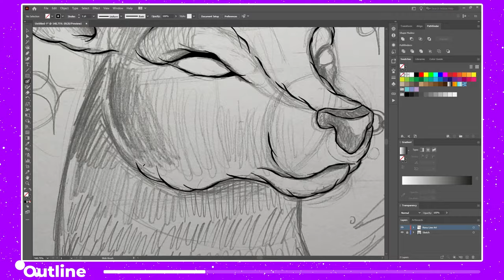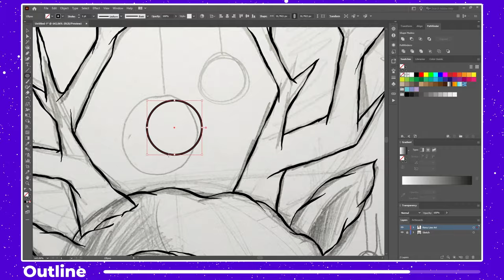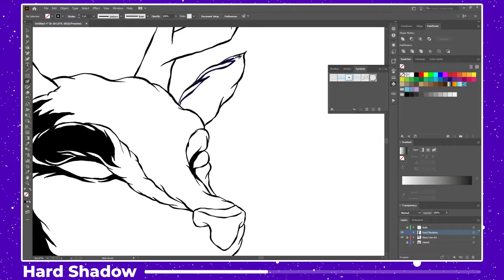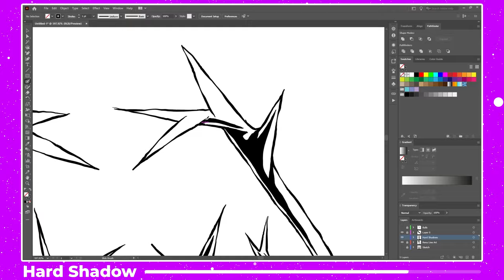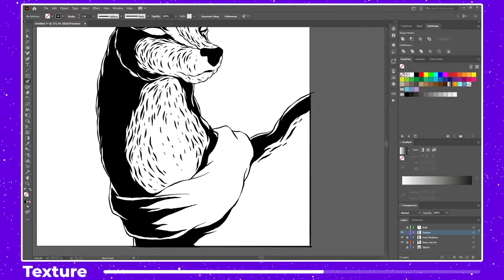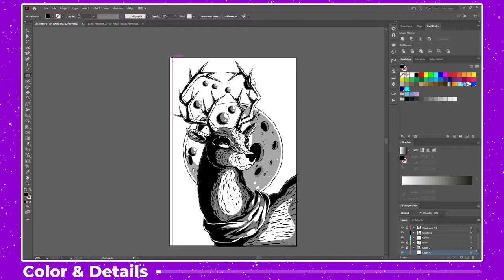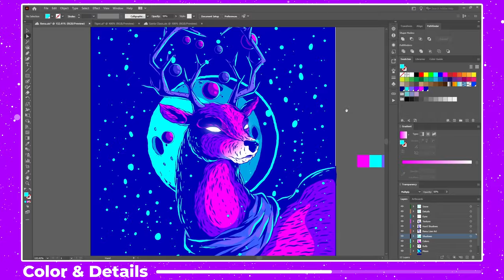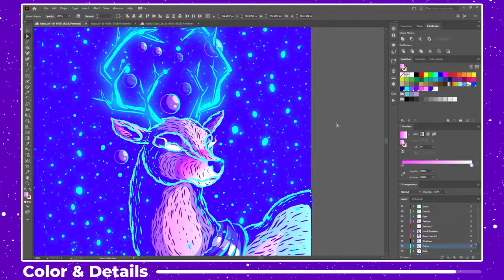Illustration Process - Drawing on Paper and Painting in Adobe Illustrator - Christmas Speed Art